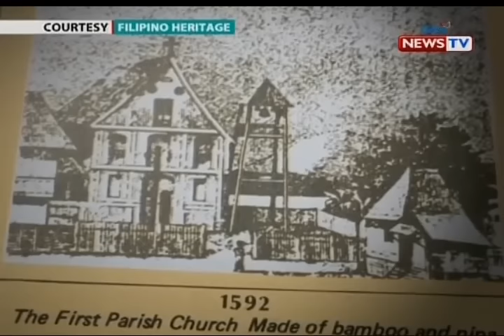SONA: Kasaysayan ng Traslacion